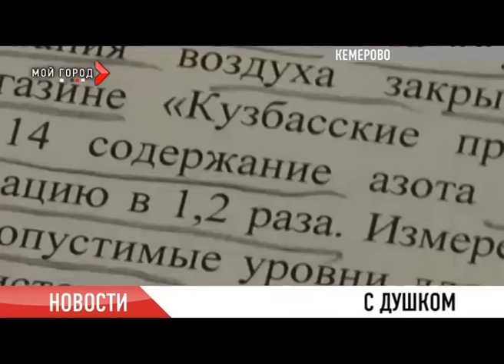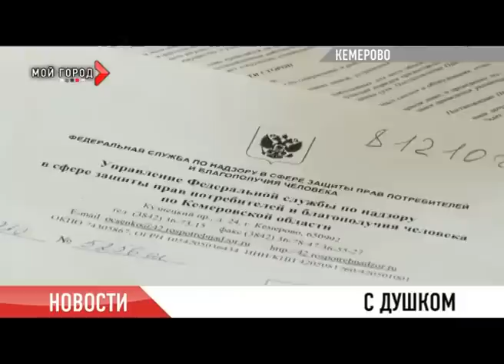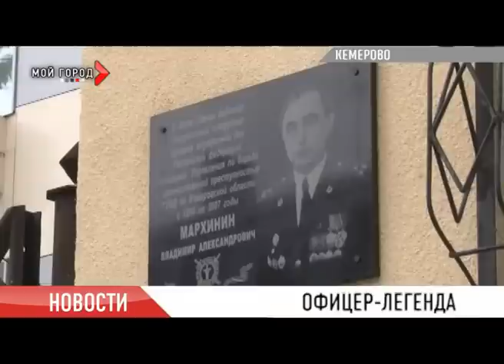Новости от 15 11 2012 часть1